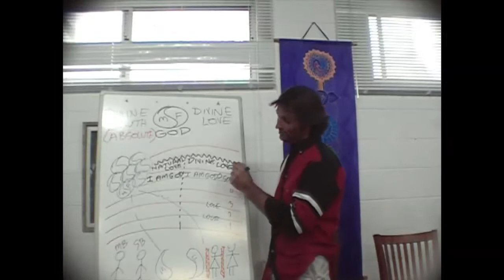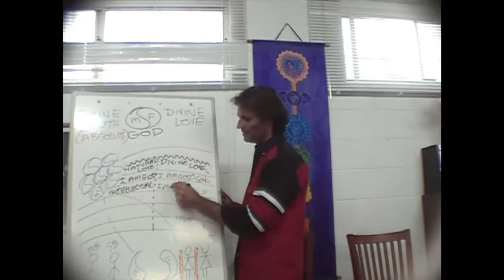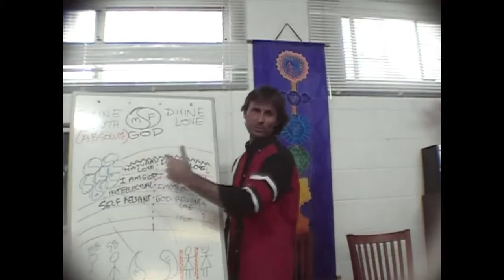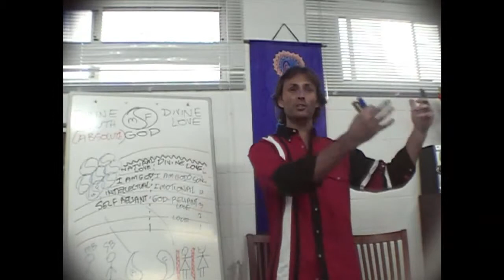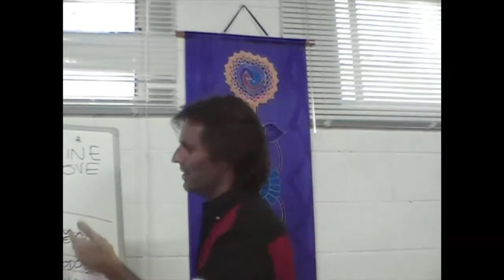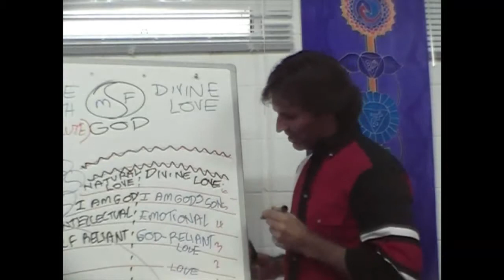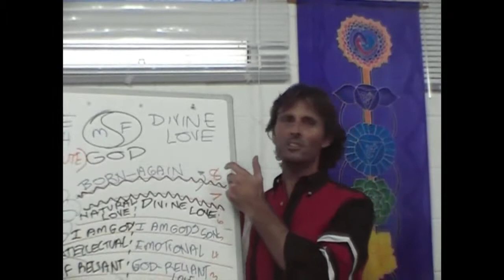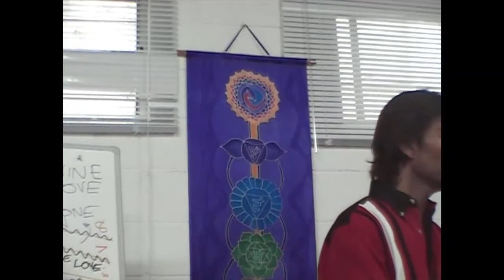Jesus on The Two Paths of Soul Progression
Jesus discusses some of the differences between the Natural Love and Divine Love Paths.

dtstart:012319:
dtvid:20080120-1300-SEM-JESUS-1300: